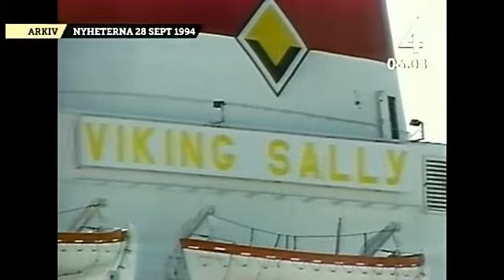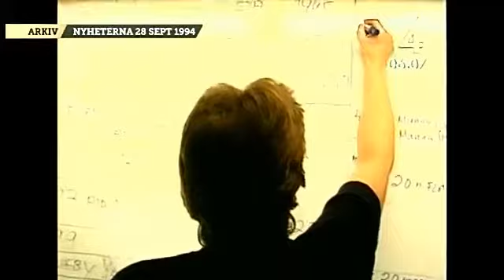Estonia-katastrofen - TV4 Nyheterna 28/9 1994